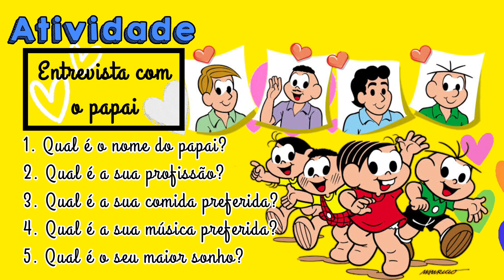ATIVIDADE Dia dos pais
Atividade para o dia dos pais.
Entrevista com o papai.